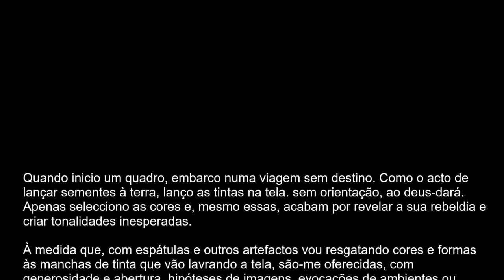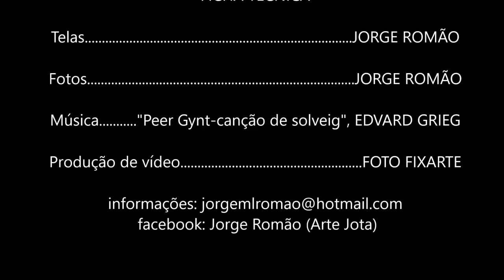ÍMPETOS - desocultar a dádiva de outrem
Pintura acrílica sobre tela, por Jorge Romão (Arte Jota)